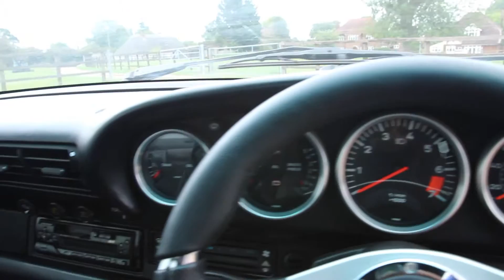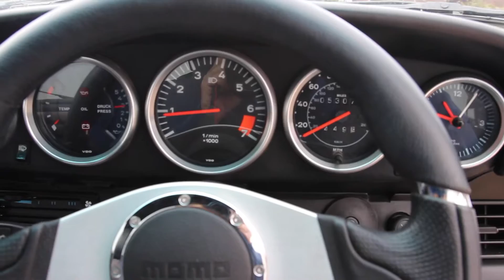Walk around of a customised Porsche 911 Carrera 3 2 Targa 1989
Walk around of a 1989 Porsche 911 Carrera 3.2 Targa with only 55k miles. Customisations include, 964 deep front bumpers/spoiler, cup wing mirrors, Momo steering wheel, Cup alloys, sports exhaust and later wraparound rear bumper.